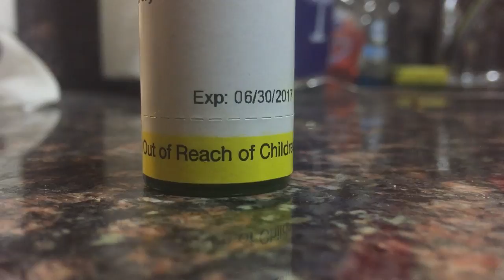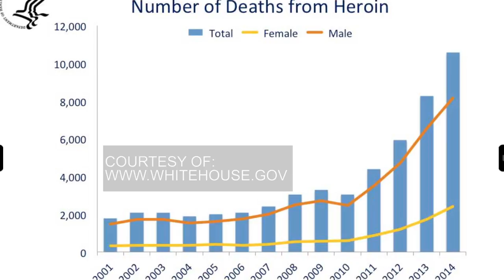Heroin Is Happening Now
SUBSTANCE ABUSE IS AN ISSUE FACED BY MILLIONS OF AMERICANS EVERY DAY. HERE IN IOWA ALCOHOL REMAINS THE MOST ABUSED SUBSTANCE, BUT ONE DRUG IS BEING USED AT ALARMING RATES. DAILY IOWAN TV REPORTER ANDREW ROBERTS TAKES A LOOK INTO IOWA’S DRUG EPIDEMIC